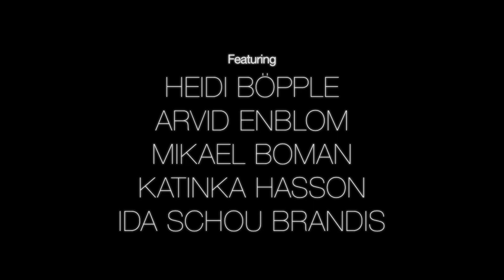RED HOTEL - THE UNTITLED MAGAZINE ISSUE 3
RED HOTEL (3:30)
Created by Ronnit Hasson
Featuring Heidi Böpple, Arvid Enblom, Mikael Boman, Katinka Hasson, Ida Schou Brandis
Assistant Director & Production Assistant Niklas Holmgren
SYNOPSIS:
Time has stopped in Red Hotel (3:30) created by artist and director Ronnit Hasson. Featuring Heidi Böpple, Arvid Enblom, Mikael Boman, Katinka Hasson, Ida Schou Brandis, visitors' obsessions and phobias are trapped in the space, playing out as an ongoing ceremony. Who is the Viewer? You? Or are you the one being viewed? Welcome to check in!

View More from The Untitled Magazine!

Download The Untitled Magazine APP!